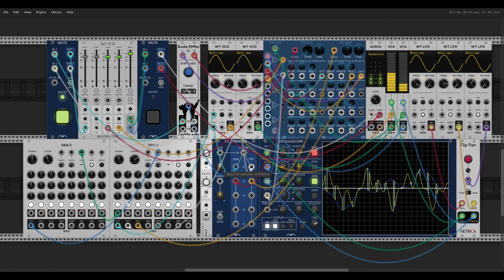Mono Incompatible - VCV Rack 2 Noodling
Not a performance, not music, not an expression, just some synthesis noodling. Submarine OpAmp is star of the show doing some kind of fancy switching between 2 sources with the determining factor of the switch being some fancy logic gate between 2 other sources.

The stereo field is mostly in opposite phase so summing to mono will almost erase all audio data.